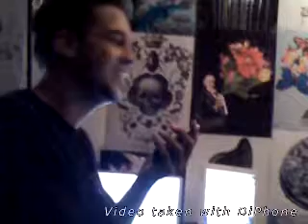Jizzle Green studio freestyle 1